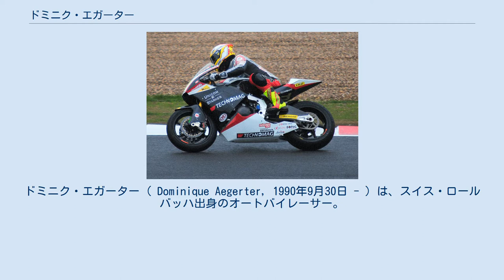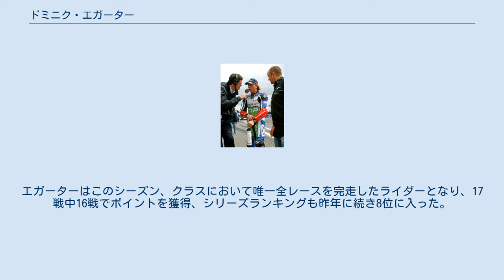ドミニク・エガーター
ドミニク・エガーター ( Dominique Aegerter, 1990年9月30日 - ) は、スイス・ロールバッハ出身のオートバイレーサー。
現在ロードレース世界選手権Moto2クラスに参戦中。
 5歳のときからモトクロスレースを始める。
その後ロードレースに転向し、2003年にはドイツのADACプロ・ジュニアカップ(125cc)でシリーズランキング7位を記録した。
 2004年にはドイツロードレース選手権(IDM)125ccクラスにステップアップを果たし、初年度はシリーズ15位、2005年はシリーズ9位、2006年にはシリーズ2位と成績を伸ばしていった。
 ロードレース世界選手権125ccクラスには、2006年シーズンの終盤にマルチメディア・レーシングより同郷のヴァンサン・ブライヤールの代役として2戦に出場したのがデビューとなった。
 2007年より同チームよりフル参戦を開始した。
ラファエレ・デ・ロサとシモーネ・グロツキーをチームメイトに戦ったこの年は、ウェットレースとなった第15戦日本GPで11位に入ったのがベストリザルトとなり、シリーズランキング23位を記録した。
 2008年にはアジョ・モータースポーツに移籍、チームメイトはこの年のチャンピオンとなるマイク・ディ・メッリオだった。
ディ・メッリオがファクトリー仕様のデルビ・RSA125を駆った一方、エガーターに与えられたのはカスタマー仕様のRSW125だったが、3度8位に入ったのがベストリザルトとなり、シリーズ16位と成績を伸ばした。
 2009年もアジョに残留。
チームメイトにサンドロ・コルテセを迎え、このシーズンは2人ともにRSA125が与えられた。
エガーターはウェットレースとなった第4戦フランスGPでベストリザルトの6位を記録、全レースを完走する安定度を見せてシリーズ13位に入った。
 2010年 イギリスGP 2010年シーズン、エガーターは250ccクラス後継のMoto2クラスに、テクノマグCIPチームから富沢祥也のチームメイトとしてデビューを果たした。
全17戦中16戦で完走、うち12戦でポイントを獲得し、シリーズランキング15位で中量級初年度を終えた。
第12戦サンマリノGPでは富沢の事故死という悲劇がチームに訪れたが、エガーターは次戦の第13戦アラゴンGPでシーズン自己ベストの7位に入賞する健闘を見せた。
終盤にはスタートの強さを見せ(第16戦オーストラリアGPの14台抜き、第15戦マレーシアGPの8台抜きなど)、後方のグリッドからポイント圏内へ進出するレースも多かった。
 2011年もチームに残留し、クラス2年目のシーズンを迎える。
チームメイトは前年度末から富沢の後任となった、トルコのケナン・ソフォーグルが務めた。
シーズン序盤は積極的に上位を走行するソフォーグルと比較するとやや速さでは劣ったが、エガーター自身も第3戦ポルトガルGPで4位に入るなど着実に結果を残していった。
最終戦バレンシアGPではレースを通して表彰台争いを演じ続け、自身グランプリ初の表彰台となる3位を獲得。
このシーズン、エガーターは17戦中16戦で完走する高い安定感を見せ、シリーズランキングは8位に進出した。
 2012年もチームに残留。
チームメイトはソフォーグルに代わり、ロベルト・ロルフォ（後に小山知良）が務めた。
クラス3年目を迎えたこのシーズンは、いわゆる中堅層としてのポジションを確立させ、昨年以上の安定感を発揮した。
エガーターはこのシーズン、クラスにおいて唯一全レースを完走したライダーとなり、17戦中16戦でポイントを獲得、シリーズランキングも昨年に続き8位に入った。
 2013年もチームに残留し、クラス4年目のシーズンを迎える。
チームメイトは同じスイス人ライダーのランディ・クルメナッハが務めることとなった。
 2019年は、MVアグスタ・アイデアラボロ・フォワードから参戦。
全戦に出場したが、目覚ましい成績を上げることなくシーズンランキング22位で終えた。
 2020年はNTS・RSレーシング・GPに移籍し、MotoEクラスと並行して参戦した。
Moto2クラスでは、相変わらず成績が伸び悩んでいたが、MotoEでは、前年チャンピオンだったマッテオ・フェラーリと互角にランキング争いを繰り広げ、シーズンランキング3位で有終の美を飾った。